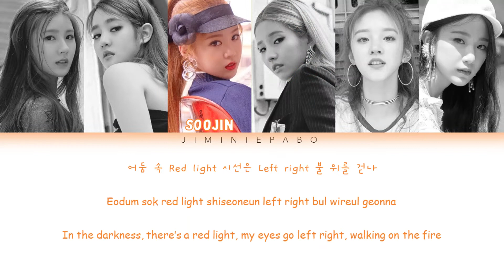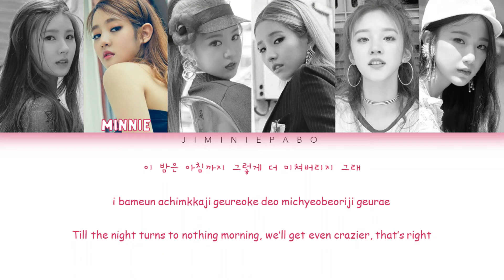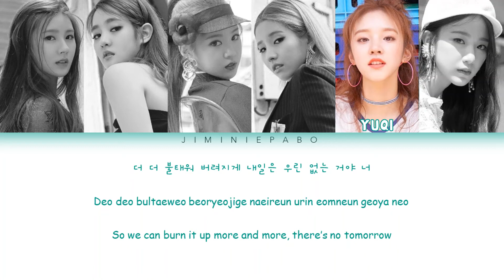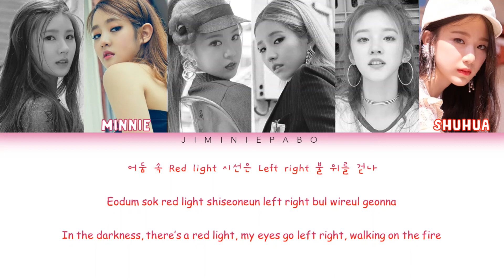(G)I-DLE ((여자)아이들) - LATATA (Colour Coded Lyrics Han/Rom/Eng)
Imma upload more frequently now :)
~jiminiepabo

Song: LATATA
Artist: (G)I-DLE
Album: I am

Members (oldest to youngest): Miyeon, Minnie, Soojin, Soyeon (leader), Yuqi, Shuhua
My Bias: Yuqi (bias wrecker: All of them)